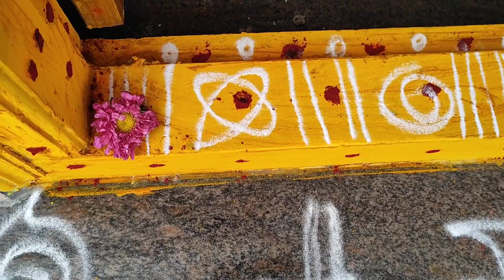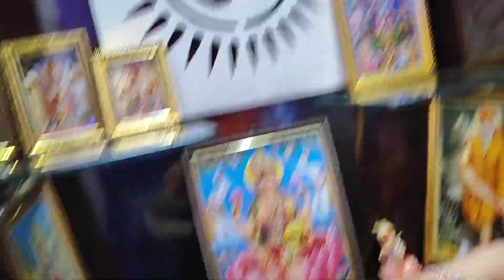మా ఇంటి ఉగాది పండుగను కుటుంబ సమేతంగా.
Join us as we celebrate the Ugadi festival with our family! In this video, we'll take you through the traditions and customs of this important festival in our culture. From preparing delicious traditional dishes to decorating our home with flowers and rangolis, we'll show you how we celebrate this auspicious day with our loved ones. You'll also get a glimpse of the special puja we perform to seek blessings for the new year.

Similar Searches:
మా ఉగాది వేడుక , మా ఇంటి ఉగాది పండగ, Ugadi Special Vlog ll Festive Vibes with Srilatha
Ugadi festival, Telugu new year, Gudi Padwa, Puthandu, Vishu, New year celebrations, Festive vlog, Traditional food, Cultural celebrations, Family traditions,
Our Ugadi Celebration: Family Traditions and Festive Fun"
"How We Celebrate Ugadi with Our Family: Food, Decor, and More"
"Ugadi 2023: Our Family's Festivities and New Year Resolutions"
"Ugadi Special: Our Family's Unique Way of Welcoming the New Year"
 మా ఉగాది వేడుక || Ugadi Special Vlog || Festive Vibes || family
 "Ugadi", "vlog", "family", and "festive vibes".Ugadi Festival
how to make ugadi pachadi in telugu,why is ugadi celebrated,what is ugadi festival